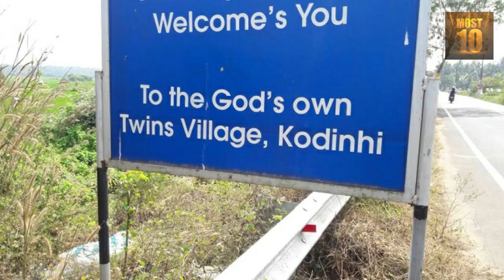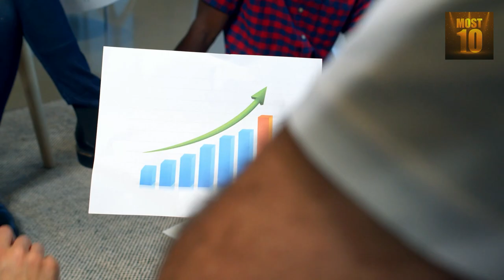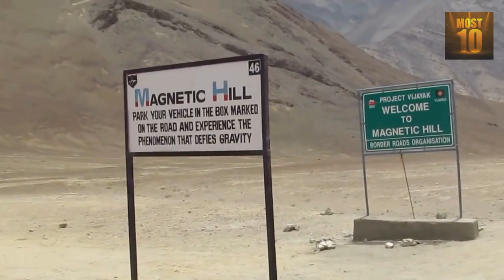10 Most Awesome Mysterious Places top 10 documentary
10 Most Mysterious Places | Top 10 Unbelievable On Earth

If you like mysterious Places in the world, then you have to watch most amazing top 10 of them now in this video. In the documentary film you will see amazing facts you can never see on youtube shorts.

You'll see the most abandoned places and thats not only the top 5, but top 10 places around the globe

You like mystical and paranormal? Check this out ➡️

Translated titles:
Los 10 lugares misteriosos más impresionantes Los 10 mejores documentales

10 Most Awesome Mysterious Places Top 10 Dokumentation

Top 10 des meilleurs documentaires sur les 10 lieux mystérieux les plus impressionnants

10 Mais Incríveis Lugares Misteriosos Documentário Top 10

10 सबसे विस्मयकारी रहस्यमय स्थान शीर्ष

10 Most Awesome Mysterious Places top 10 dokumentêr

10 በጣም አስደናቂ ሚስጥራዊ ቦታዎች 10 ዶክመንተሪ

أروع 10 أماكن غامضة أفضل 10 أفلام وثائقية

10 个最令人敬畏的神秘地方 10 大纪录片

10 самых удивительных загадочных мест 10 лучших докумен